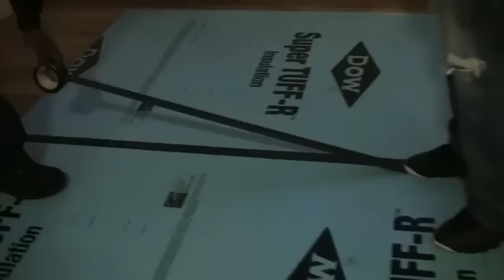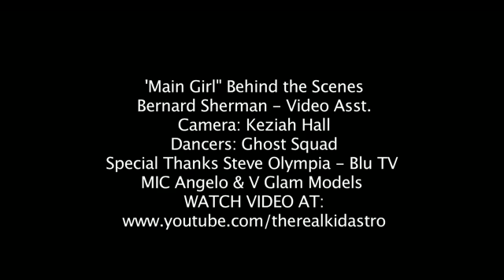Behind the scenes of Kid Astro's Main Girl video ft B-May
Here is some of the recorded footage of the making of Kid Astro's official music video for Main Girl. The Canadian superstar enlisted one of his label mates from Texas, B-May to collaborate for a Spring-Summer classic, sure to out live the two of them for decades to come. Never one to be outdone or undersold, Point Blank Recordings/Impact Worldwide Entertainment CEO Jonathon A Sisco called together nearly all of the record labels top artists from around the United States to make an appearance in this video, in addition to recruiting the dynamic Ghost Squad founded by Aiysha Johnson. Choreography provided by Shamba Curry, directed by Umi the Movie filmmaker Jamal Hall.